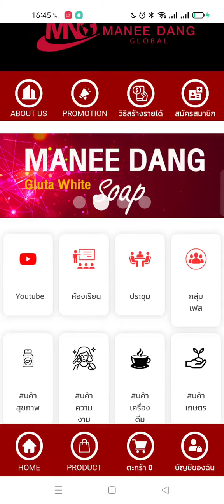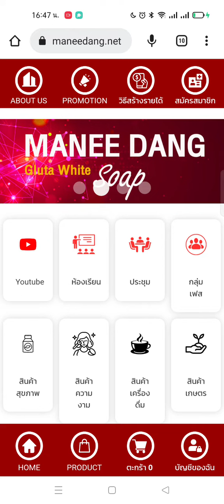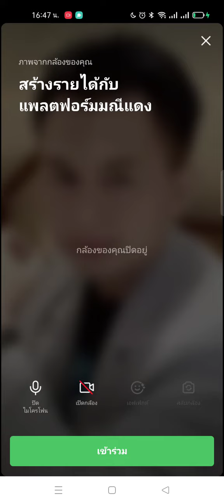วิธีเข้ากลุ่มสอนงาน Facebook, Line และ ห้องประชุมออนไลน์ ช่วง 19:00 น. ของ MND มณีแดงแพลตฟอร์ม